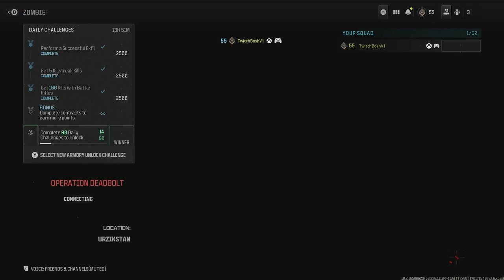Road to Full MW3 Zombie Mastery Episode 62 KV Inhibitor & Longbow Spinel Husk Sniper Weapons